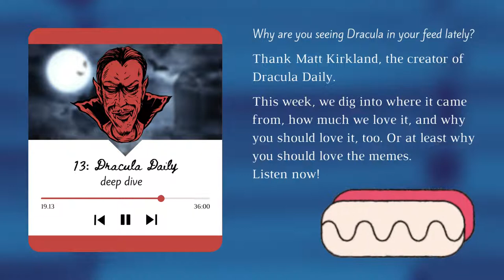Dracula Daily Deep Dive | Episode 13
Why are you seeing Dracula in your feed all of a sudden? Enter Matt Kirkland and Dracula Daily -- a free newsletter that sends you dispatches from the classic novel.

We tackle how all this started, how wonderful the memes are, and what we want to see next.

00:00 - Today we are covering fan engagement on Tumblr, vampires, and serials.
03:29 - What is Dracula Daily?
15:57 - Classic Lit Goes Viral
21:06 - What Do the Ink Sink-ers Say?
34:20 - Kali Coda

Know Your Meme doing the lords work and tracking down dates